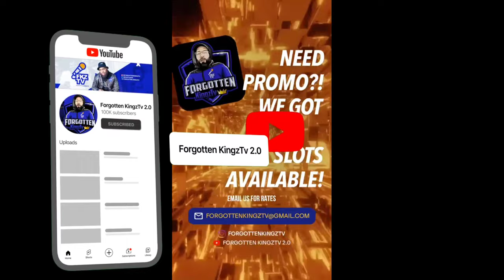Delonte West GOES VIRAL After Being Spotted In Video PANHANDLING In The Streets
Delonte West GOES VIRAL After Being Spotted In Video PANHANDLING In The Streets (MUST WATCH)